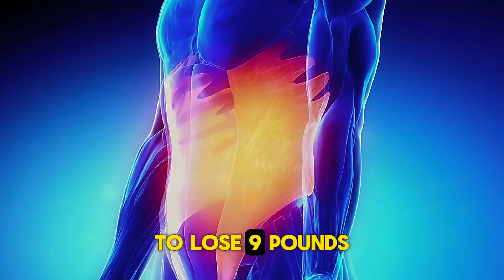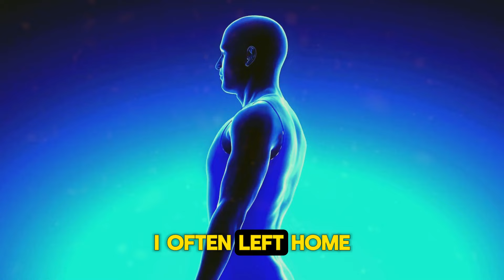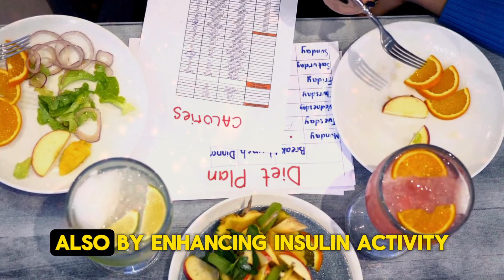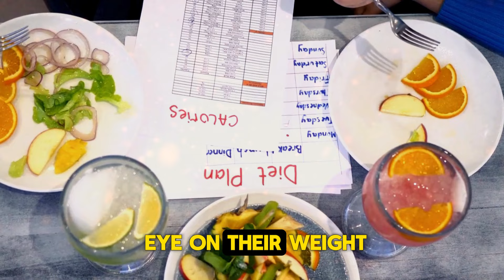The Best Breakfast to Lose 9Lbs (4Kg) in One Week - Proven Method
Discover the secrets to a quick and effective weight loss journey right from your first meal of the day! 🌞🍏
In this video, I share my personal breakfast recipes that helped me shed 9 pounds in a week without feeling deprived. If you're looking to boost your metabolism, regulate your blood sugar, and kickstart your day with delicious, fat-burning foods, you won't want to miss this!

👉 What You'll Learn:

    The Benefits of Best Foods for your body Transformation: Understand how these superfoods can accelerate your metabolism and aid in weight loss.
    Step-by-Step Guide to Making a Metabolism-Boosting Smoothie: I'll walk you through my morning routine that includes a tasty smoothies.
    Calorie Control Tips for Weight Loss: Learn how controlling your calorie intake can lead to significant weight loss, and how to practically apply it throughout your day.
    7-Day Breakfast Challenge: Join me in transforming your mornings for a week and see the results for yourself!

🍴 Whether you're looking for a new way to enjoy breakfast or need a little inspiration to get back on track with your weight loss goals, this video is for you! Let's make healthier breakfast choices together!